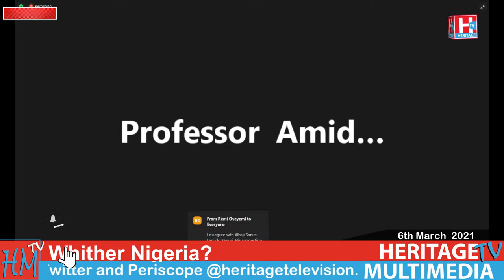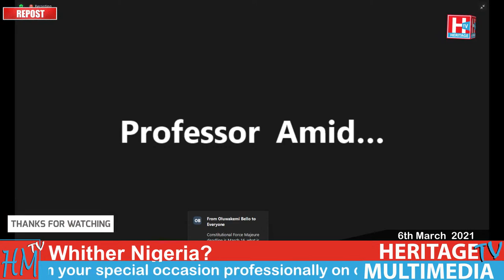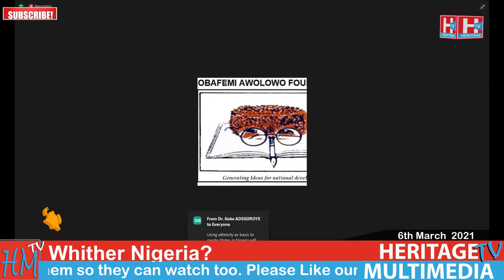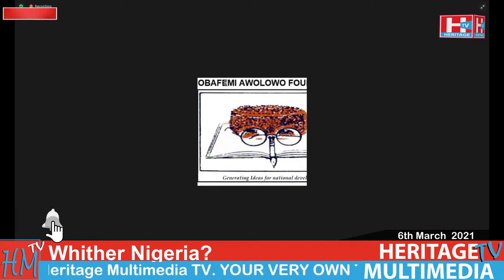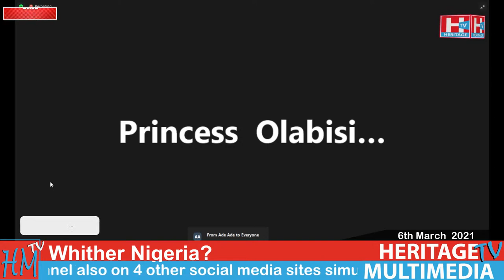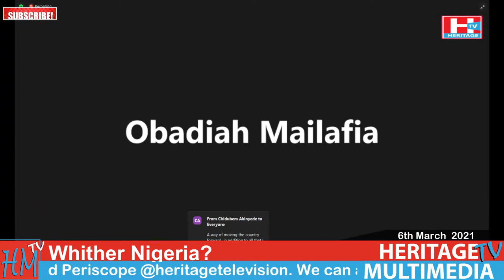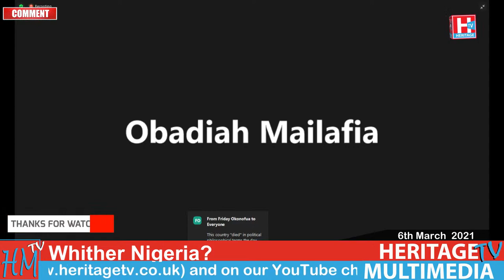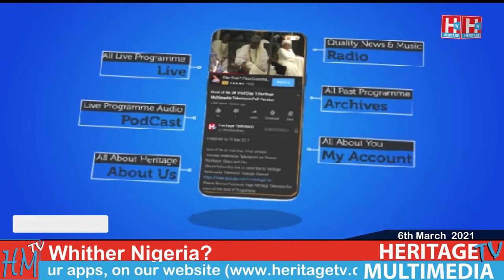Whither Nigeria? This is Heritage TV London. 6th March 2021.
Get involved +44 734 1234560 WhatsApp ONLY Pls

Please like our Facebook Page Heritage Television for more of this kind of Program

End the Nigeria 1999 Constitution.